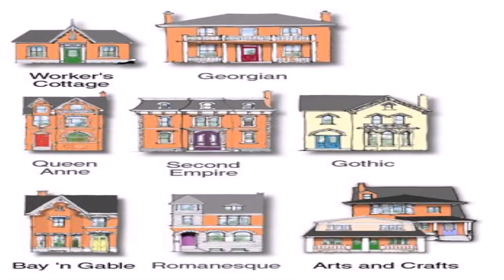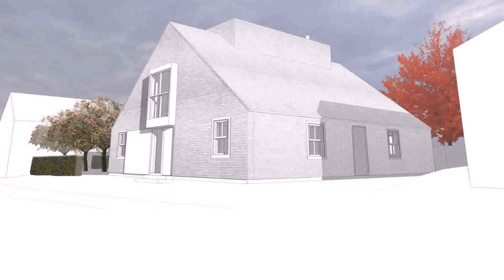House Styles In Toronto (see description) (see description)